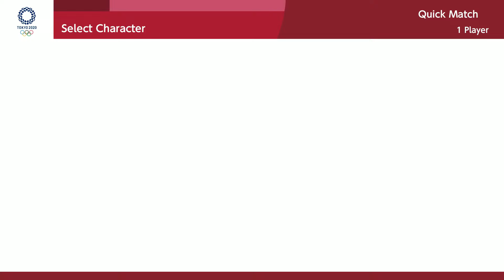Swimming Hard Gameplay Mario & Sonic At The Olympic Games Tokyo 2020 Daisy Peach Luigi Tais & More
Swimming ( Hard ) Gameplay Mario & Sonic At The Olympic Games Tokyo 2020 Daisy Peach Luigi Tais & More ( Switch )

By : Mario1228